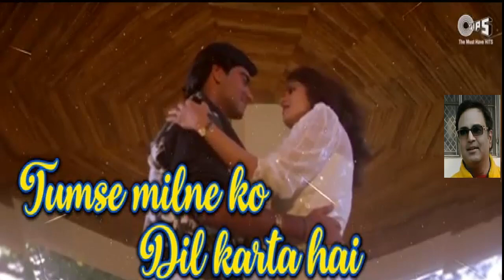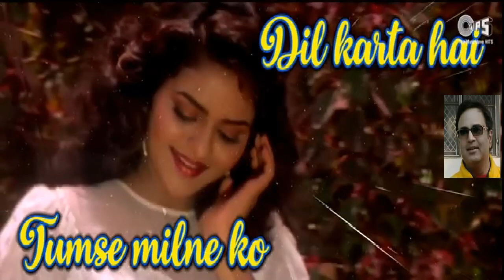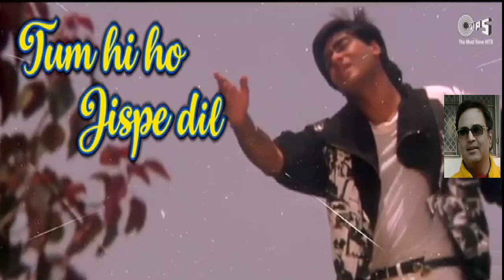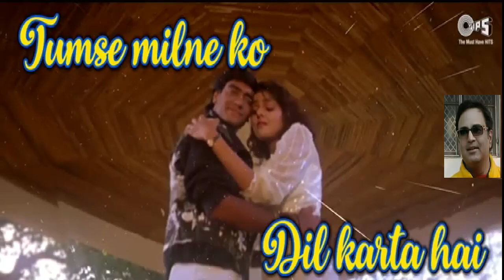tumse milne ko dil karta Karaoke only for Male Singer By Rajesh Gupta